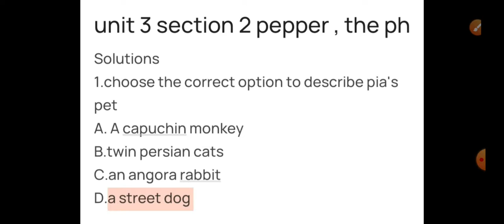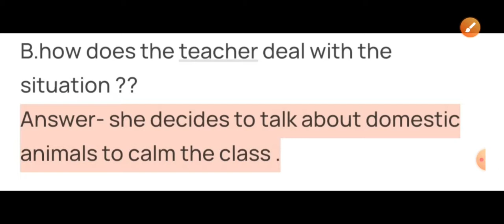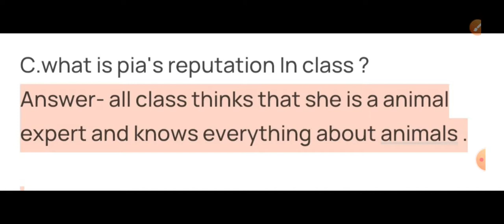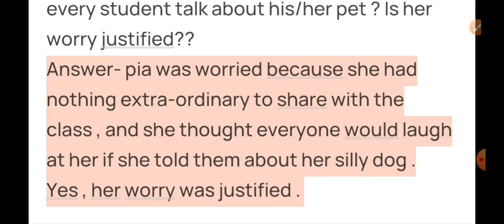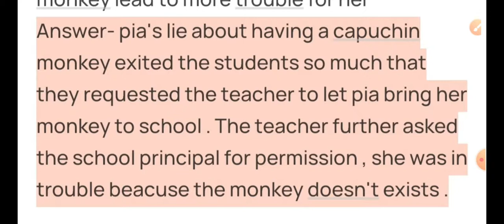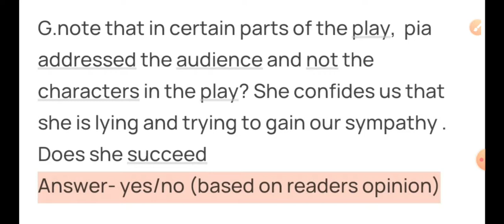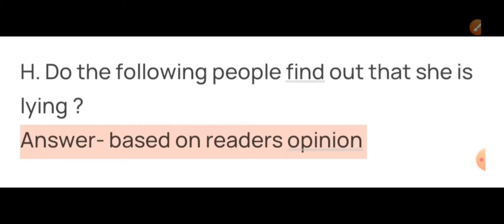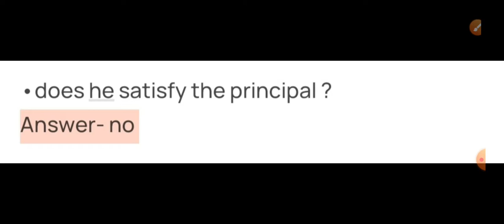unit 3 section 2 pepper the phantom pet | explanation | class 8 English Broadway